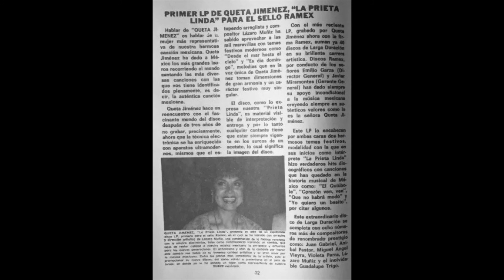Queta Jimenez - Porque Te Quieres Ir **RAMEX 45** (AUDIO ORIGINAL)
Ramex Records 917 Houston, Texas